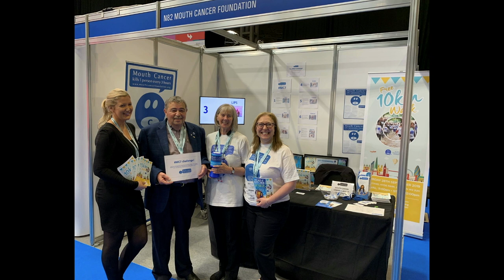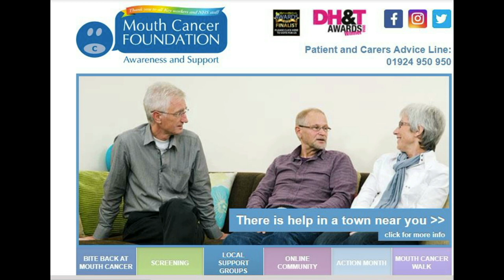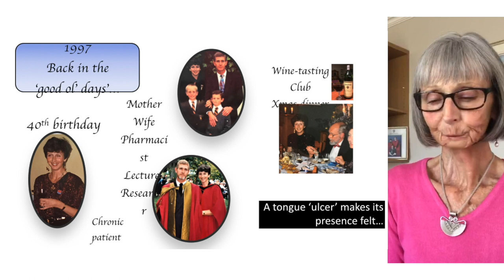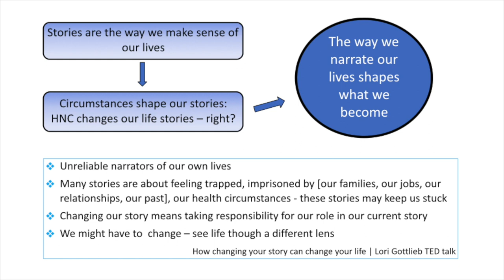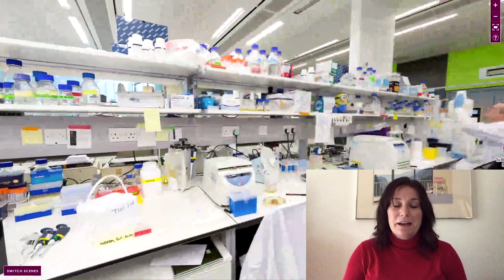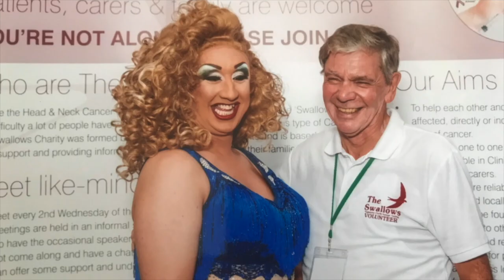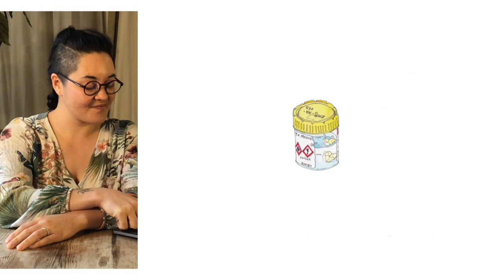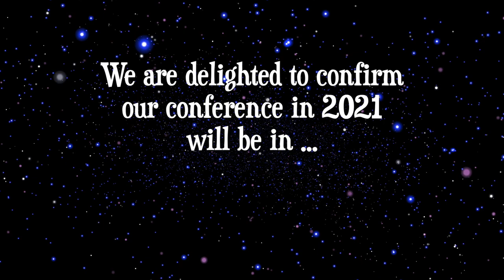International Head & Neck Cancer Conference 2020 // Day 1 Session 2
Watch Day 1 Session 2 from this year's conference.